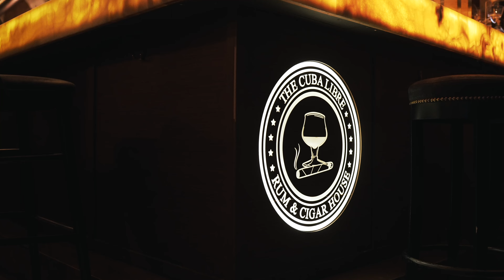The Cuba Libre Rum & Cigar House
Luxury always included